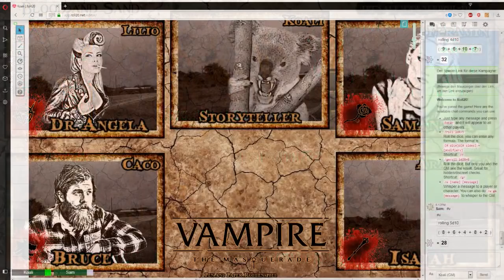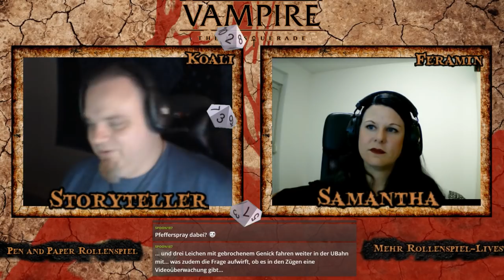[Vampire V5] Blood and Sand - #0.1 Samantha (GER) | Pen and Paper Rollenspiel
Prelude zur Runde Blood and Sand.

Embrace von Samatha Jones

Spieler:
Feramin als Samantha Jones